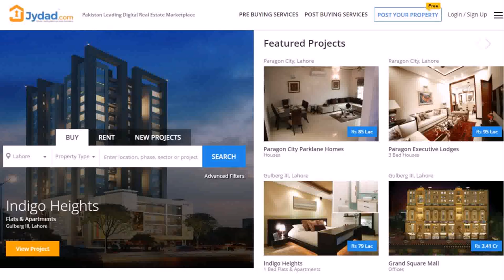Top Interior Designer In Pakistan